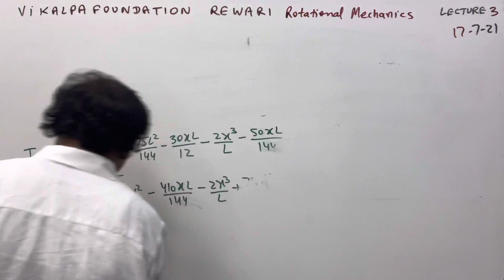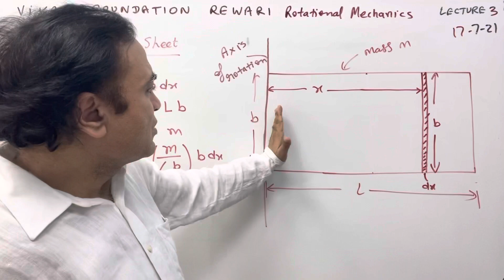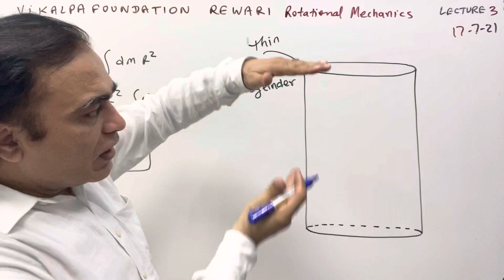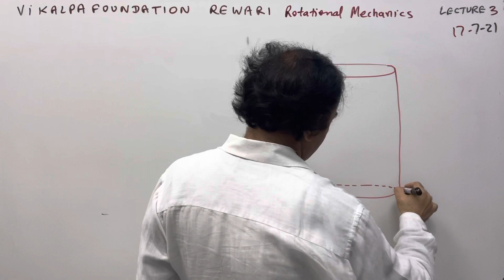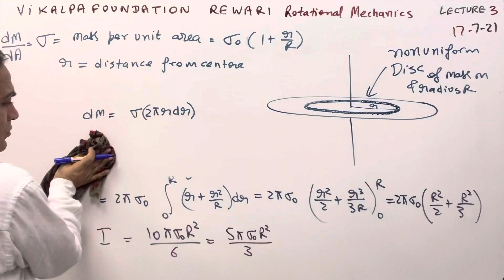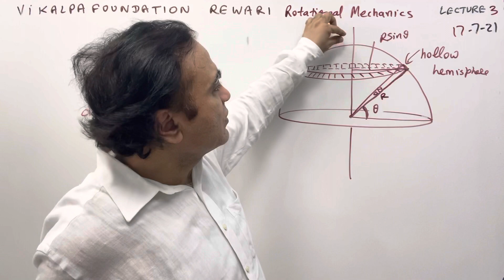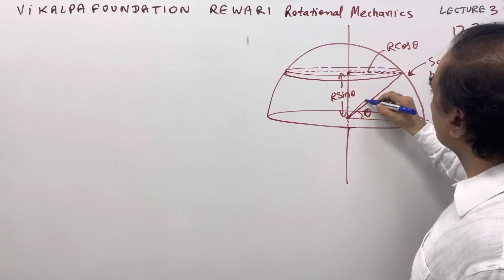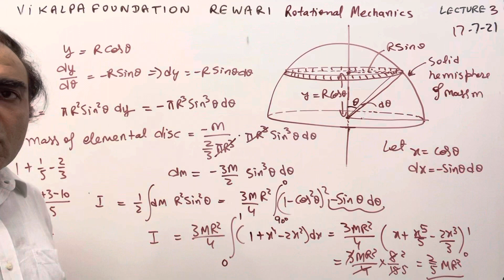Rotational Mechanics Lecture 3